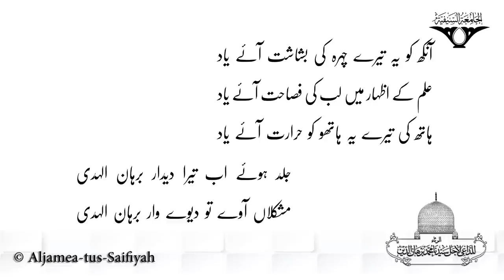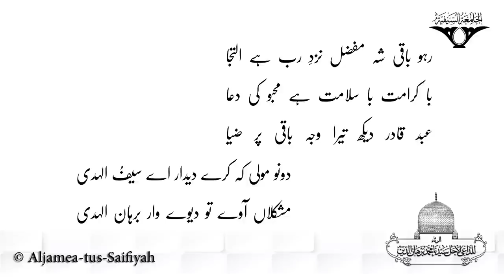Mazhar e Haq Majmae Anwaar Burhan ul huda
On the Mubarak miqaat of Urs of al Dai alAjal Syedna Mohammed Burhanuddin RA 1443H, Sautuliman launches this new track of 'Rasa'. (1 of 2)